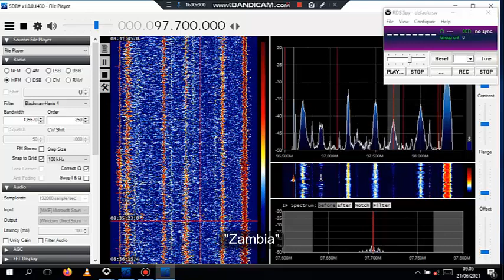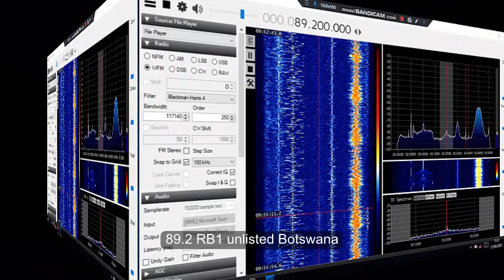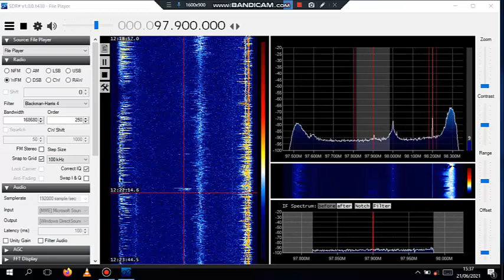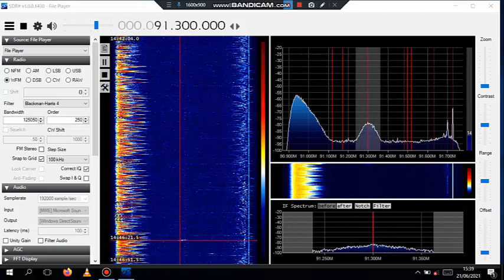Meteor Scatter 21st June 2021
Stations from Botswana, Malawi, Mozambique, Namibia, Zambia, and probably Zimbabwe and South Africa